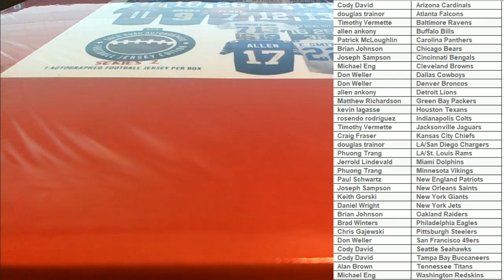2018 GOLD RUSH AUTOGRAPHED FOOTBALL JERSEY EDITION SERIES 2 BOX 18GRFBS2PYT502